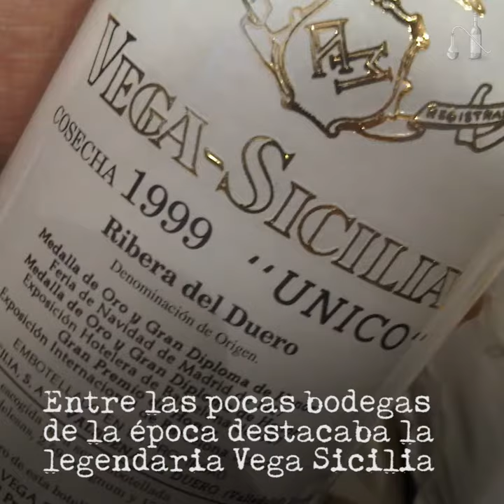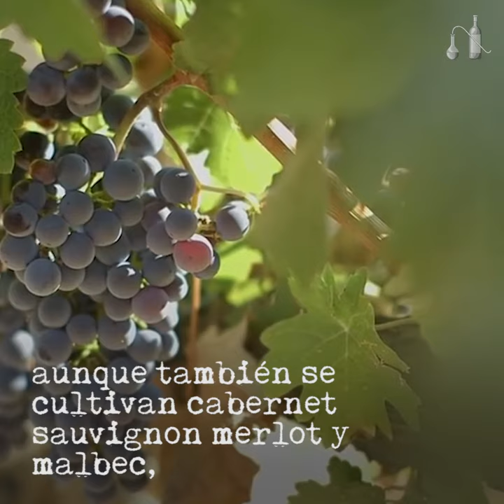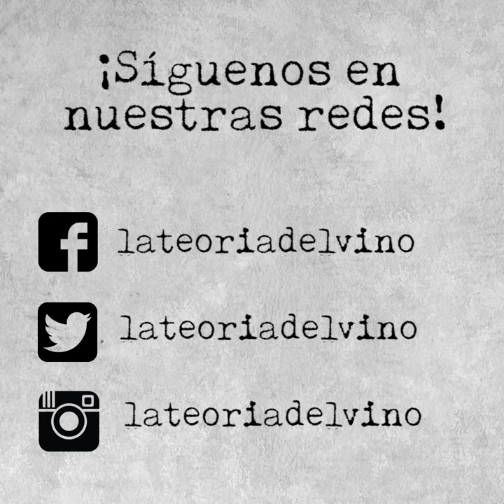Zonas Vinícolas del mundo: Ribera de Duero, España.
La denominación de origen de la Ribera del Duero data de 1982 de donde proviene Vega Sicilia, una legendaria vinicola que produce uno de los mejores tintos del mundo.